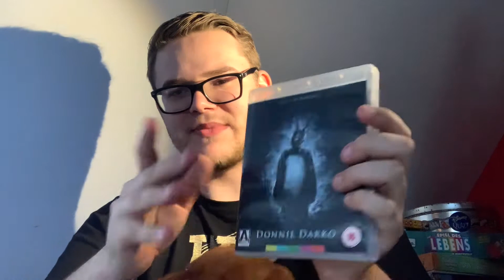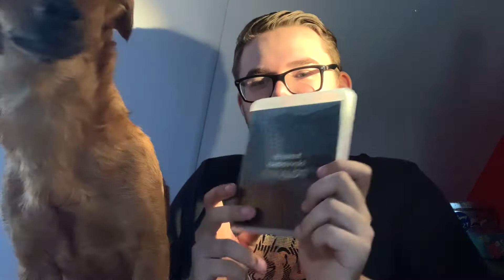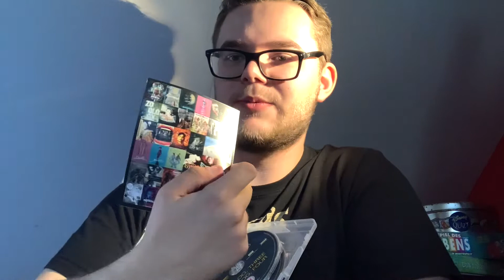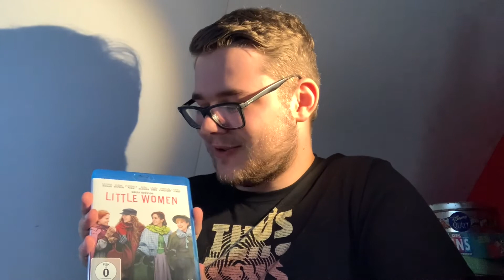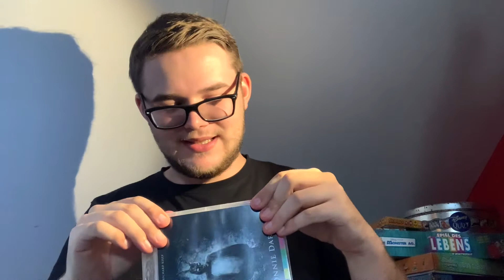Mein FILMEINKAUF vom 24.10.2020 | Arrow-Editions sind pure Liebe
Heute gibt es ein paar wundervolle Arrow-Editions zu sehen! Abgesehen davon habe ich noch ein paar deutsche Blu-rays gekauft, aber hey... wir sind hier für Arrow (und für meinen Hund).

Auf Letterboxd schreibe ich auch Kritiken und ihr bekommt immer wieder Filmtipps.

Vielen Dank an Tim Carrey, der sich um die Designs des Kanals kümmert. Auch er betreibt einen YouTube-Kanal über Filme, also guckt euch das an